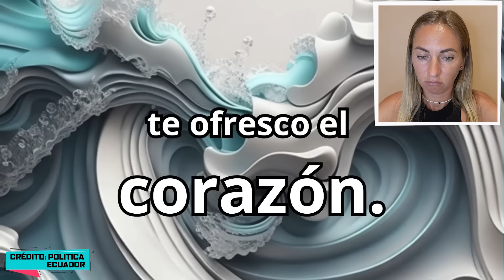🙏ECUADOR PIDE PERDÓN A MÉXICO AHORA QUE ESTAN EN CAOS TOTAL | RUSOS REACCIONAN a ECUATORIANOS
RUSO reacciona a VIVIR en MÉXICO vs USA | Reaccionando a VIVIR en MÉXICO vs USA
VIVIR en MÉXICO vs USA | Reacción ruso con subtítulos en español